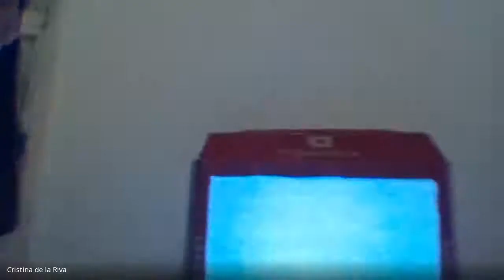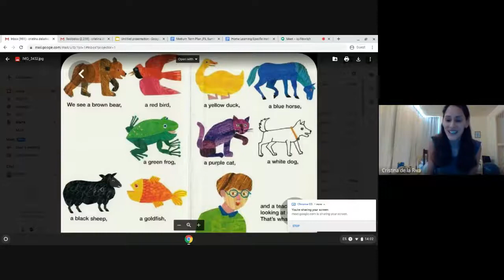Ms De La Riva - Brown Bear, Brown Bear Shadow Puppets in Spanish